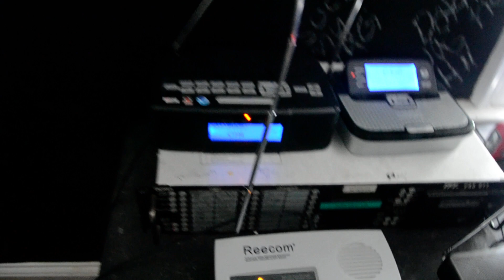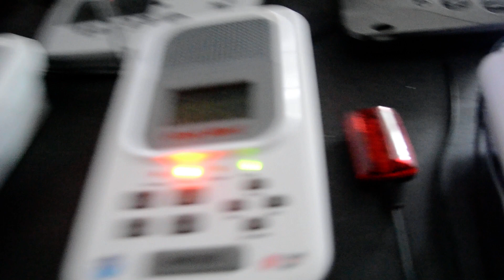tornado watch #371 on kzz57